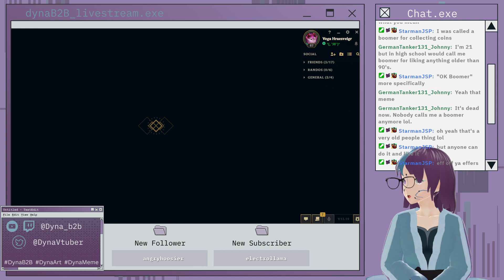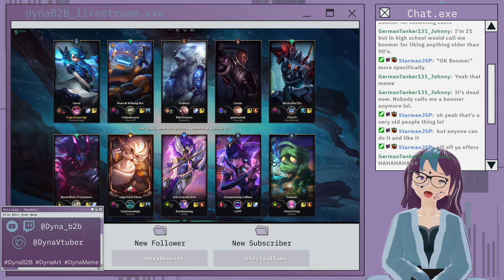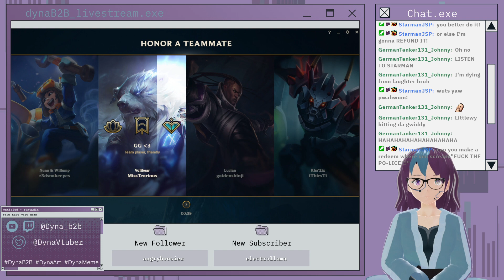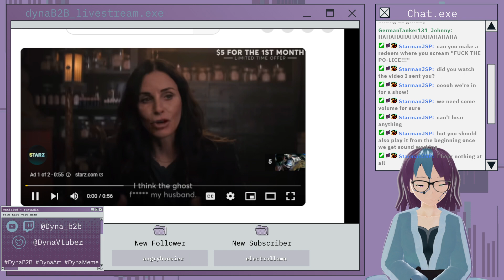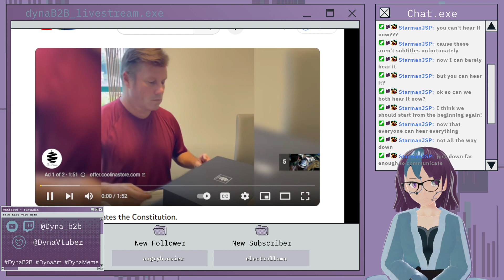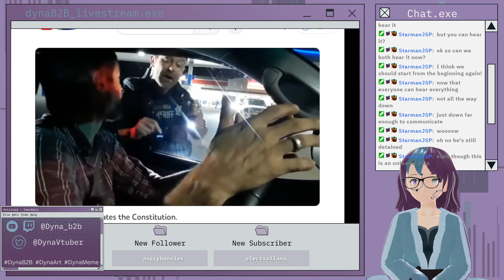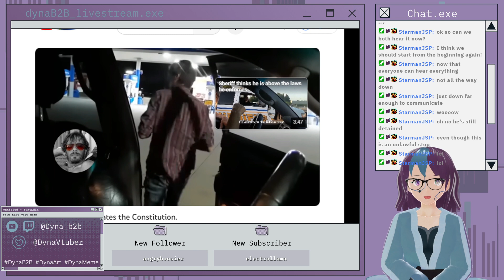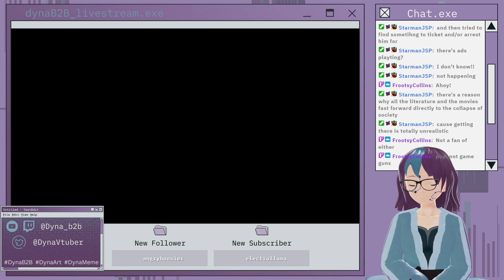I Gotta Go to Bed Soon so Let's League! | League of Legends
Dyna plays League!